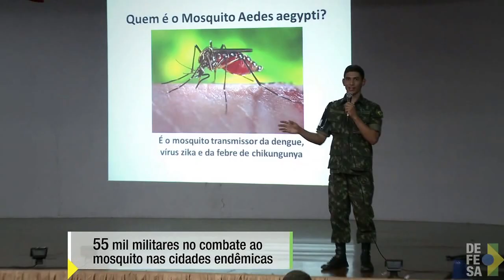Forças Armadas mobilizam contingente no combate ao mosquito Aedes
Brasília, 07/04/2016 - Mais de três milhões de residências já foram vistoriadas em todo Brasil. Os militares também realizaram palestras em 2.800 escolas sobre prevenção contra o Aedes aegypti.